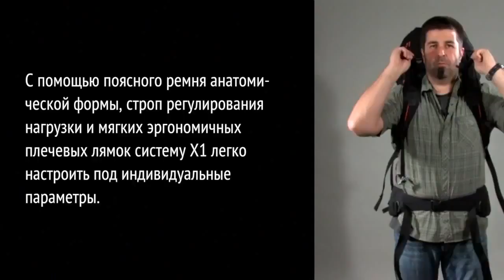Как правильно выбрать туристический рюкзак. Обзор рюкзака TATONKA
Как правильно выбрать туристический рюкзак. Какой лучше? Рюкзак TATONKA.
Советы начинающим туристам и путешественникам.

Если ролик понравился, можете нажать, ну Вы знаете, куда...

А можно зайти на мой сайт и сделать заказ, думаю, Вы найдете нужную тему.
И Вам польза будет и я немножко заработаю...